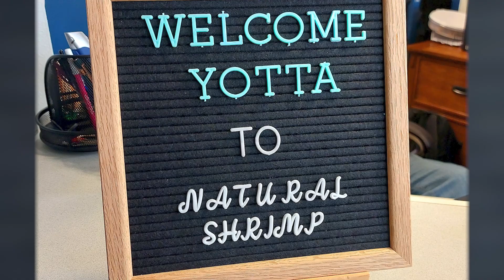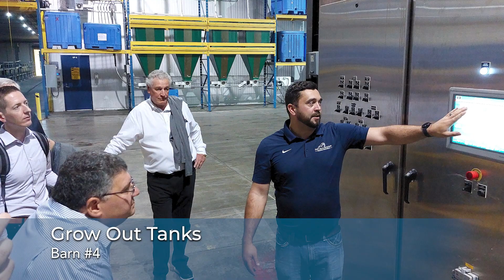PART 1 of 2: YOTTA Visits Iowa Facility - November 9, 2022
Part 1 of YOTTA Visits Iowa